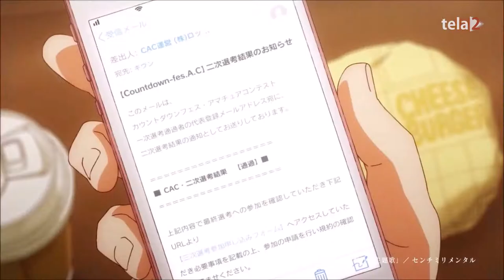Tony Hawk, Power Rangers e Kamen Rider| Nerd Míope #3